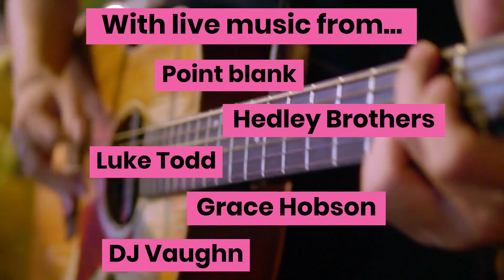Big Birthday Bash.mp4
There really is something for everyone at our Big Birthday Bash this Summer!

Join us on Saturday 18 June for the ultimate family festival. or visit one of our shops.